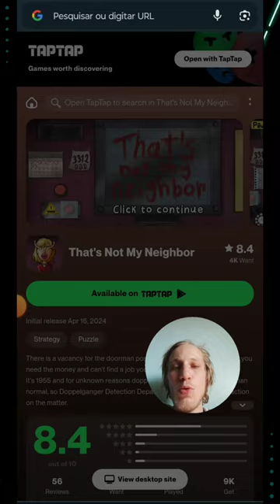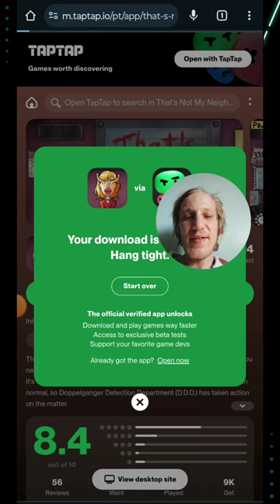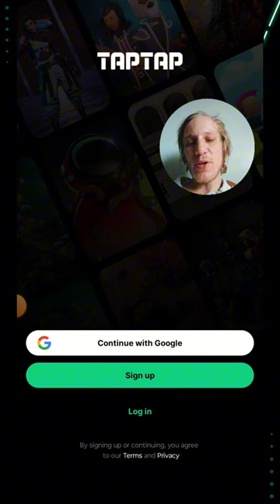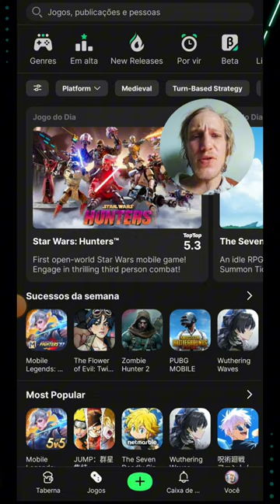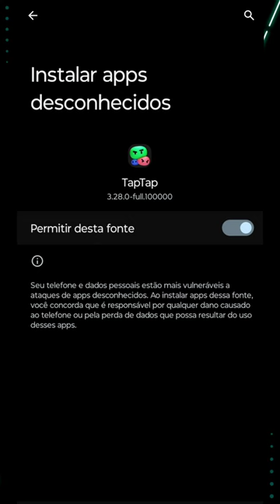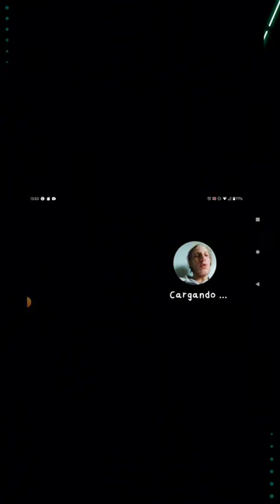Como Baixar o Jogo Esse Não é Meu Vizinho - Forma Oficial para Android e iPhone | Thirrey Tutoriais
Olá, pessoal! Neste vídeo, vou ensinar passo a passo como baixar e instalar o jogo "That's Not My Neighbor" (Esse não é meu vizinho) de forma totalmente oficial e segura, tanto para dispositivos Android quanto para iPhone. Nada de links duvidosos ou pirataria aqui, vou mostrar o método correto e legítimo para você encontrar e baixar esse jogo incrível diretamente em uma loja oficial.

🔔 Canal de Comédia: @semnexototal

📥 Neste vídeo, você vai aprender:

Como encontrar o jogo
Dicas para garantir que você está baixando a versão oficial

Se você tiver alguma dúvida, deixe nos comentários que eu respondo o mais rápido possível!